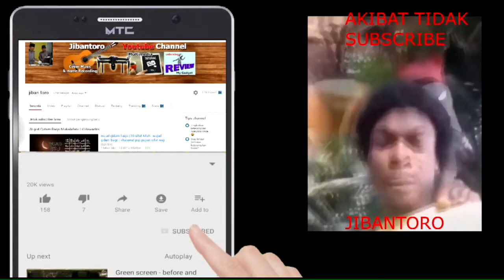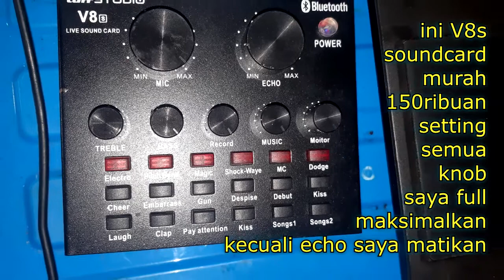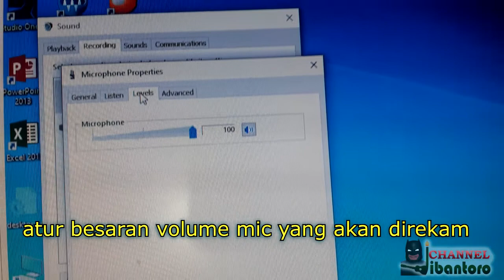rekaman drum murah 1 satu mic : soundcard v8s mic condenser samson co1 taffware phantom power 48volt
rekaman drum murah 1 satu mic : soundcard v8s mic condenser samson co1 taffware phantom power 48 volt

pada video kali ini saya uji coba tes recording / rekaman drum akustik murah harga dua jutaan / 2 jutaan, dengan menggunakan alat recording murah yaitu soundcard sejuta umat, soundcard legend viral fenomenal abad ini, apalagi kalau bukan soundcard dari produk china taffware / taffstudio yaitu soundcard V8 ( variannya V8s, V8+ dll).

soundcard murah terbaik dikelasnya ini akan saya padukan dengan mic harga sejutaan yaitu mic lawas dari merek samson yaitu mic condenser co1 yang dulu pada tahun 2016 saya beli dengan harga Rp.900 ribu

untuk rekaman drum akustik menggunakan 1 mic sangat cocok bila menggunakan mic jenis condenser, karena jangkauan suara yang ditangkap lebih luas, lebih sensitif, namun untuk mendapat ketebalan audio yang berasal dari frekwensi low / bas tentu saja masih kurang maksimal

soundcard V8,V8s biasanya sudah di pasangkan dengan mic bawaan dari taffware juga yang terkenal murah yaitu mic condenser BM800, BM700 dan sebagainya, yang mana walau namanya mic condenser namun tanpa phantom power masih bisa dipakai.

namun mic condenser kelas studio menengah keatas tentu membutuhkan daya phantom power 48 volt, karena itulah saya gunakan perangkat tambahan dari produk china merk taffware yaitu phantom power 48 volt

phantom power ini memberi daya ke mic condenser saya samson co1 sehingga dapat menyala, yang kemudian saya koneksikan ke port dynamic di soundcard v8s, sedangkan untuk kekomputer menggunakan kabel usb melalui port charging.

bagaimana hasilnya silahkan saja simak video ini

disini saya membeli drum set merk isuzu berupa, low bas, floor, 2tom tom, 2 cymbal dan hihat, tanpa kursi drum, saya beli dengan harga Rp.2,5 juta termasuk ongkir, dengan kondisi bekas pakai / lecet pemakaian namun masih bisa dipakai dengan kondisi yang baik.

rekaman drum akustik dua mic ( multitrack recording drumset acoustic ) - soundcard behringer umc 202hd (soundcard kelas rumahan / homerecording support rekaman dua input output / dua track192khz ) - mic dynamic shure sm58 KW (bukan shure SM 58 asli yang harganya jutaan, hanya memakai mic murah seharga 85ribu sampai 350ribu rupiah) - drumset merk isuzu beli kondisi bekas harga 2 juta Pada video ini saya membuat praktek rekaman / recording drum multitrack recording, atau singkatnya rekaman drum akustik hanya menggunakan 2 mic. Untuk yang hobi membuat rekaman kelas homerecording dapat mempraktekan cara rekaman seperti ini tapi dengan syarat memiliki set drum akustik tentunya Recording drum akustik pada dasarnya adalah menangkap suara dari tiap tiap kit drum yang akan ditabuh satu set drum standar biasanya terdiri dari lowbas / kick, snare, tom tom dua buah, floor tom, cymbal dua buah serta cymbal ganda hihat, maka kalau kita hitung jumlah kit nya minimal kita perlu 8 mic untuk merekam suara tiap tiap kit drum yang disebut tadi belum lagi jika ingin mengambil ambience ruangan dengan merekan room reverb ruangan serta suara frekwensi tinggi atau overhead Untuk itu diperlukan banyak mic dengan berbagai type, untuk menangkap sound low kick perlu mic khusus  Namun memang dalam berkreasi kita harus memaksimalkan apa yang kita punya, bila menunggu mendapat perangkat yang mewah dan mahal tersedia terlebih dahulu, kapan kita akan berkreasi Nah disini saya akan berbagi pengalaman saya recording serba murah dengan menggunakan drum murah, soundcard standar rumah, mic dua buah tapi semoga hasilnya meriah. Kalau alat mahal bersuara bagus itu wajar sekali, tetapi yang keren sekali jika kita bisa memanfaatkan gear yang kita miliki dimaksimalkan sampai titik terbaiknya dan mampu menghasilkan sebuah karya Percuma punya alat musik mahal, percuma punya alat recording mahal tapi hanya jadi pajangan.